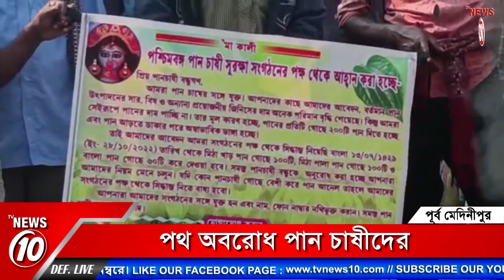পথ অবরোধ পান চাষীদের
পথ অবরোধ পান চাষীদের || TVNEWS10 ||